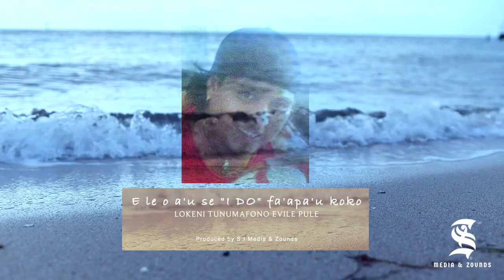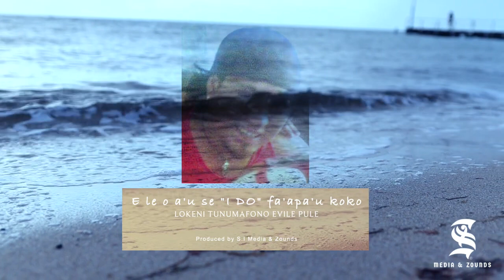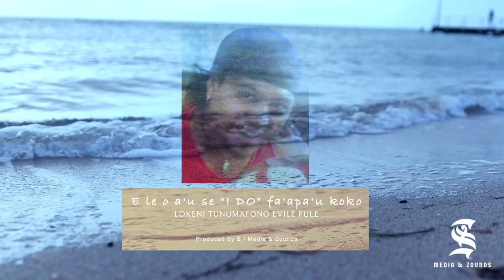E leo au o se I DO Faapa'ukoko [ Lokeni Evile ] S.I ZOUND BAND